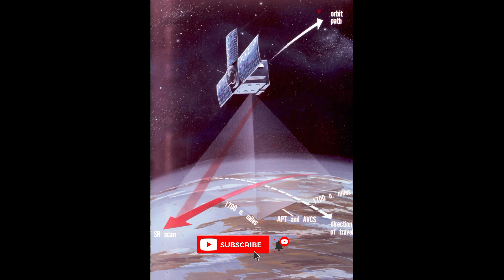உலகத்தையே மிரளவைத்த 5 சூறாவளி| 5 deadliest cyclone in world history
Most dangerous cyclone in world
1. Bhola cyclone 1970
This cyclone kill more than  5 lakh people.
2. Hooghli river cyclone in 1737
This cyclone kill more than 3 lakh people
3. Haiphong typhoon in 1881 vietnam
This cyclone killed more than 23,000 people
4. Coringa cyclone in 1839
This cyclone killed more than 3 lakh people
5. Great backerganj cyclone in 1876 Bangladesh
This cyclone killed more than 2 lakh people